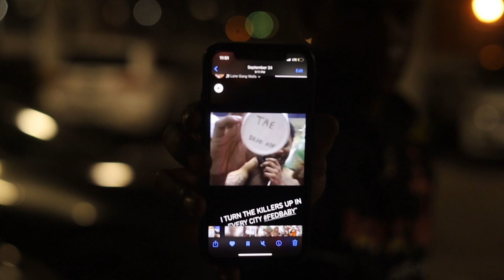Mac A Do Ya - Militant (Music Video) Canon R5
Shot on Canon R5